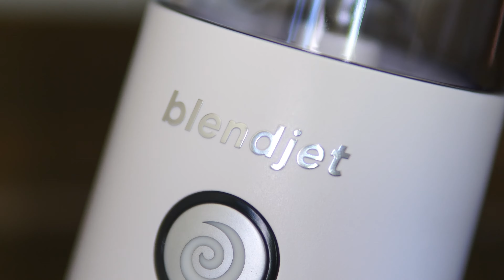BlendJet 2 Unboxing - Philippines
It is very easy to order BlendJet products from their website. My order has arrived in less than a week, 5 days to be exact. Shopee can have longer shipping days most of the time. This product is shipped from US via UPS or FedEx.